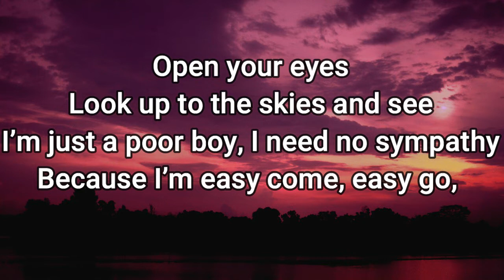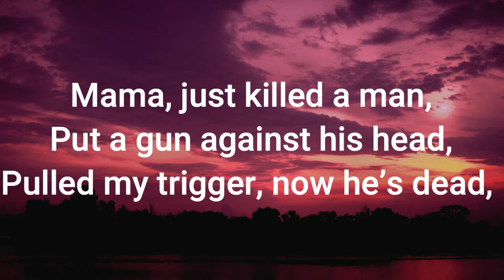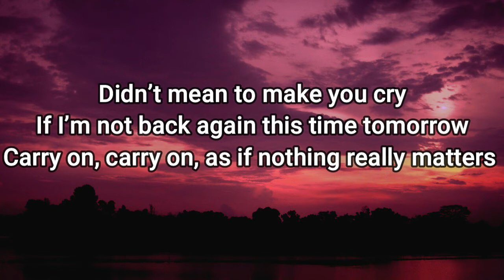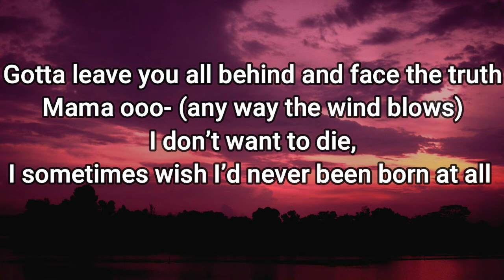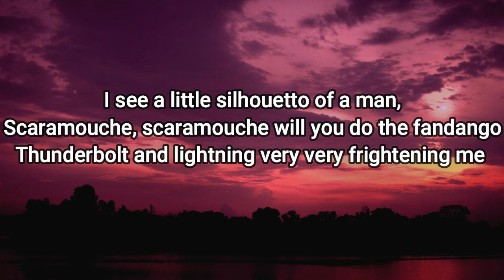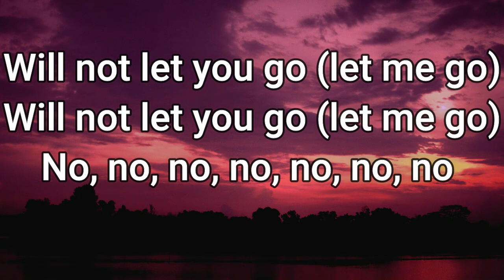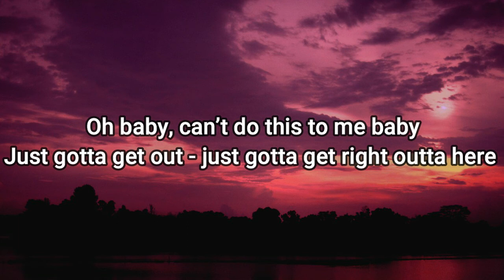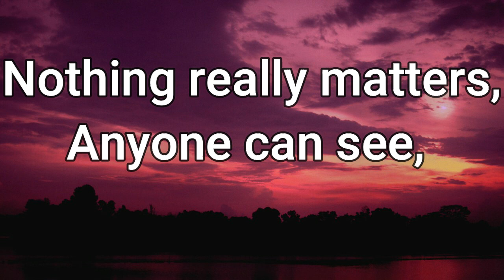Queen – Bohemian Rhapsody (Lyrics)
On my channel, you will find karaoke videos, lyrics videos and much more.